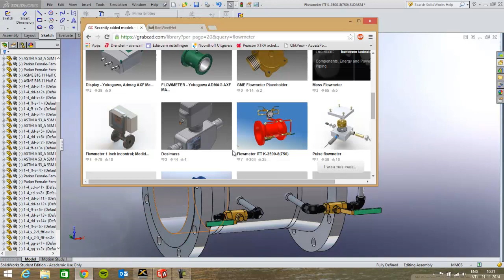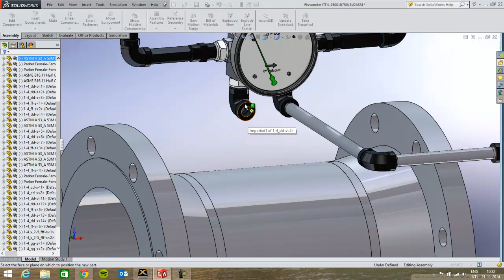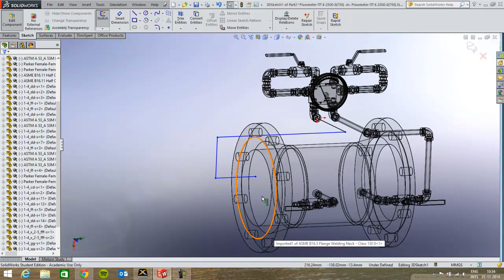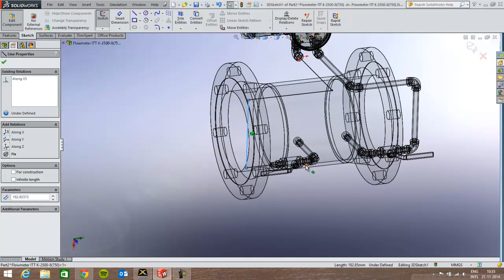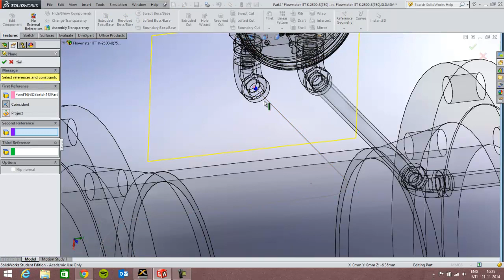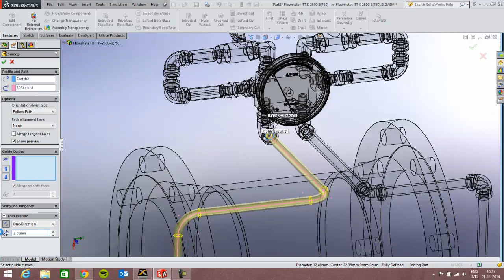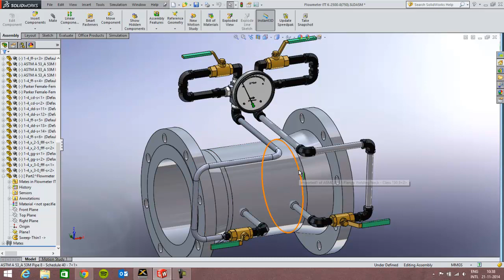top down modelling in SolidWorks drawing a tube in an assembly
top down modelling is convenient to draw a part in a SolidWorks assembly that fits exactly. The example is demonstrated on a flowmeter that can be downloaded from Grabcad.com.
A 3d sketch is used to draw the tube.